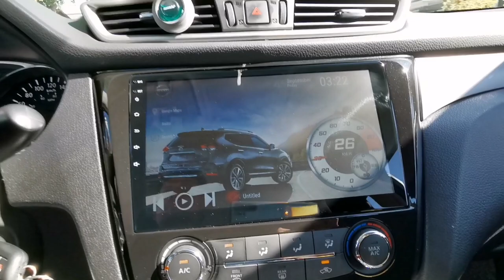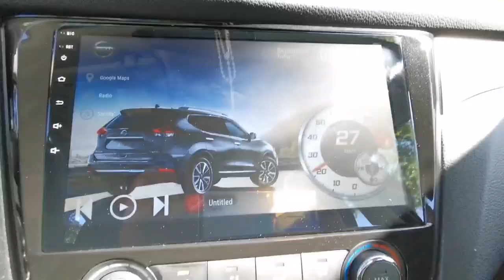Analog and Digital Speedometer Test on Android Head Unit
Launcher: Carwebguru
Unit: Nissan Rogue 2014 S